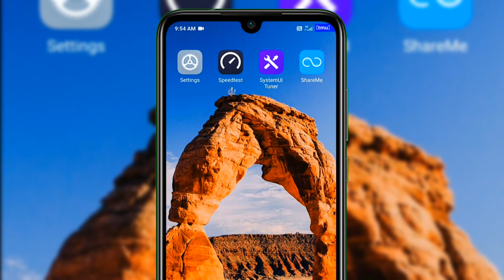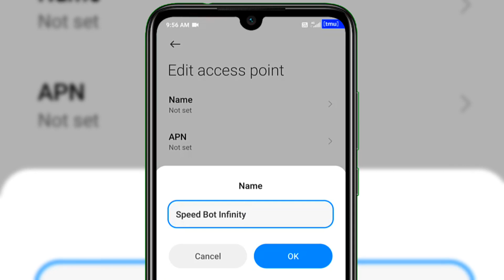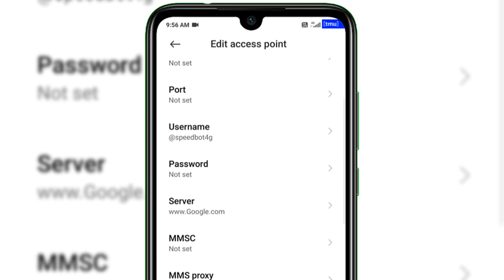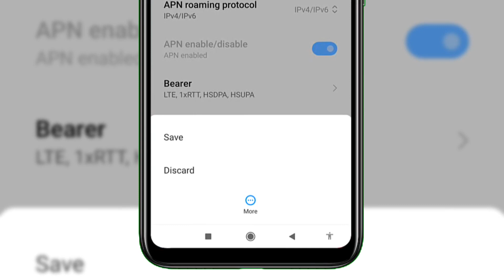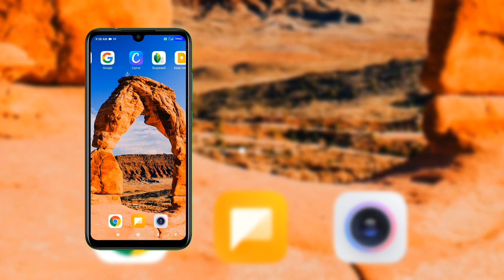February 2021 Get 170mb Speed in Any SIM Using 1 Secret Trick | Jio APN Setting TechnoMind Ujjwal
Working February 2021 jio apn setting or jio apn setting full speed & airtel apn settings 4g 2021 or airtel apn setting & vi apn setting or vi apn setting 4g & vodafone apn setting

friends is video me aapko ek new february 2021 beta apn setting milega jiska use karke aap aapni phone me super high speed 4g internet use kar sakte ho and yeh trick 100% working hai kisi bhi sim per.

Pubg Mobile-

MIUI -

Free Fire -

Social -

Topic Cover:
apn settings
settings
apn
jio apn settings full speed 2021
jio apn
jio apn setting for pubg
apn setting
jio apn settings for low ping
airtel apn settings for pubg
vi network apn setting
pubg ping problem
pubg mobile ping problem
pubg ping high problem
ping problem in pubg mobile
how to fix ping problem in pubg mobile
how to get low ping in pubg mobile
pubg ping problem airtel
pubg mobile
how to fix ping in pubg mobile
pubg ping issue
reduce ping in pubg mobile
pubg ping fix mobile
pubg mobile ping
pubg ping
how to reduce ping in pubg mobile
pubg lag problem
pubg
pubg ping solution
pubg ping problem solve
pubg ping problem jio sim
how to get low ping in pubg
free fire ping problem 2020
free fire ping,free fire
how to solve ping problem in free fire tamil
how to fix ping problem in free fire malyalam
iphone
iphone apn settings
apn iphone
apn
iphone 6
apn settings
setting apn iphone
how to change iphone apn
how to add apn on iphone
update apn settings iphone
apn settings for iphone
iphone apn
idea apn iphone
ipone apn
apn for iphone
iphone 4
apn iphone
iphone apn setting
idea apn for iphone
set apn on iphone
apn trick iphone
tukar apn iphone
idea 4g apn for iphone
set up apn on iphone
phone
iphone x apn settings
iphone 11 apn settings
airtel apn
airtel
how to increase net speed in airtel
how to increase airtel internet speed
apn
airtel fast internet setting
how to increase internet speed in airtel
airtel apn settings 4g
airtel apn settings 3g
vi
vi vodafone idea apn
vi apn
best vi apn
vi new apn
vodafone apn settings 4g
apn
vi app
apn setting
vi ad
vi network
vi sim
vi network problem
vi new apn setting
vi sim card
vi sim apn settings
vi plans
vi apn 2020
vi sim apn setting
vi apn settings malayalam
vi sim speed test
vi network apn settings
video new apn
vodafone new apn
vi sim card apn